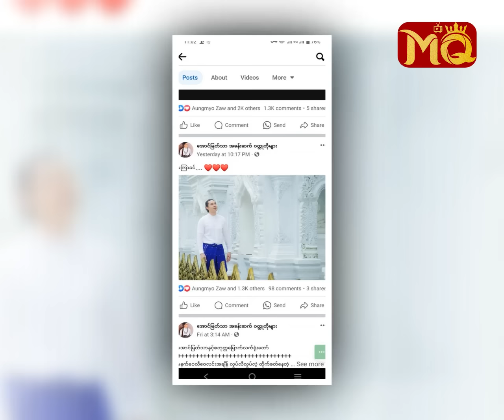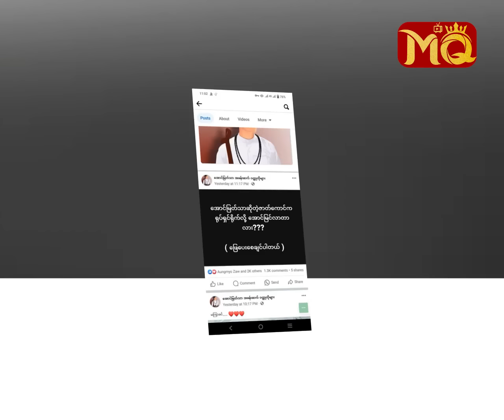“ အောင်မြတ်သာ ” နေရာမှာ မင်းသား အစားထိုးတာ “ စစ်နိုင် ”ကို စော်ကားလိုက်တာပဲ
“ အောင်မြတ်သာ နဲ့ စစ်နိုင်ဆိုတာ တစ်ထပ်တည်းကျတယ်လို့ ပရိသတ်က ပြောခဲ့တာပါ။ အားပေးခဲ့ကြတာပါ။ ကျွန်တော့်နေရာကို နောက်ထပ်မင်းသား ချိန်းလိုက်တယ်ဆိုတာ လာရောက်ပြောကြားခြင်း ဘာမှ မရှိဘူး။ ကိုယ့်ရဲ့ ဇာတ်ကောင်က ဒီမင်းသားမှ ဆိုရင် စစ်နိုင်ဆိုတဲ့ ကျွန်တော့်ကို အစကတည်းက မရောင်းခဲ့သင့်ဘူး ”

. လို့ပြောပြလာတဲ့ သရုပ်ဆောင် စစ်နိုင် , ဒါရိုက်တာ သီဟမင်းညို , ဇာတ်ညွှန်း နဲ့ သရုပ်ဆောင် ဖိုးကျော် တို့နှင့် တွေ့ဆုံခြင်း